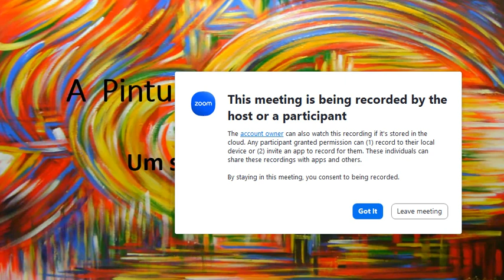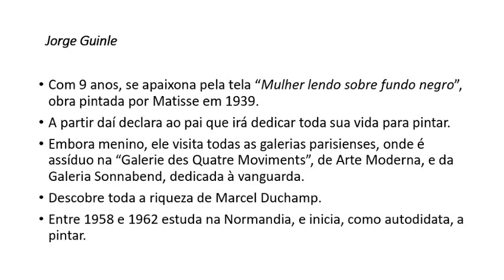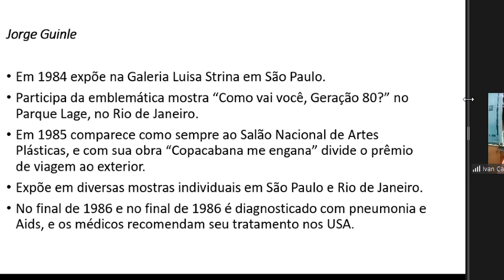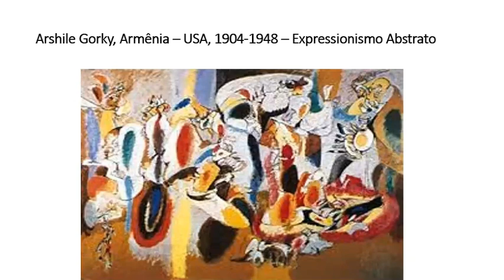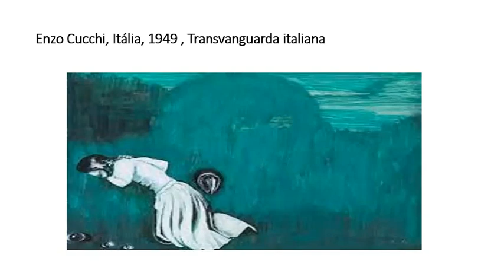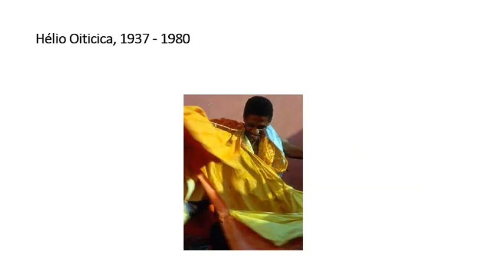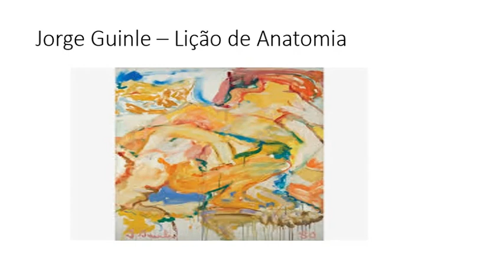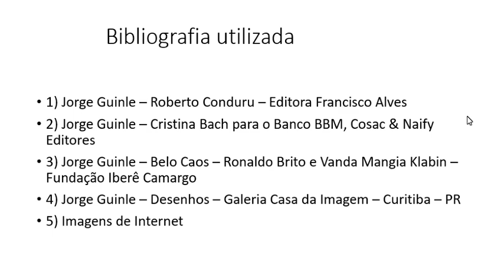[Arte 135] Jorge Guinle Filho by Ivan Regina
Palestra dada no Grupo de Arte em 13/03/2023

Convidamos todos os apaixonados pela arte contemporânea para um vídeo exclusivo sobre Jorge Guinle Filho, um dos nomes mais expressivos da pintura brasileira moderna. Nesta apresentação, mergulharemos nas cores vibrantes e nas composições abstratas que definem o trabalho de Guinle. Exploraremos sua jornada artística, influências e o legado deixado em suas obras. Uma oportunidade única para conhecer melhor a arte brasileira e o impacto significativo de Guinle no cenário artístico. Venha conosco descobrir a beleza e a profundidade do universo de Jorge Guinle Filho. Não perca!